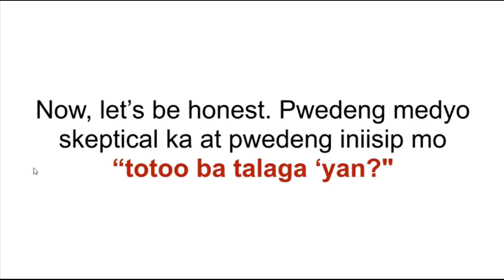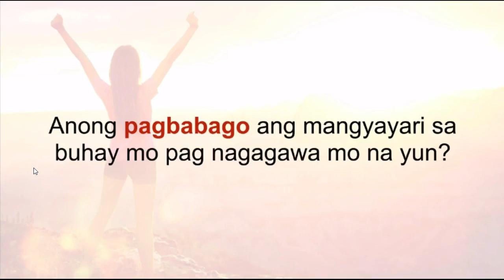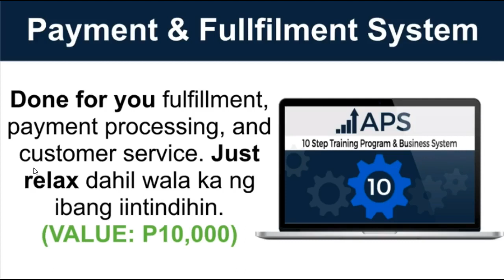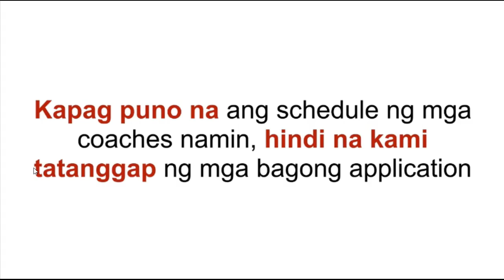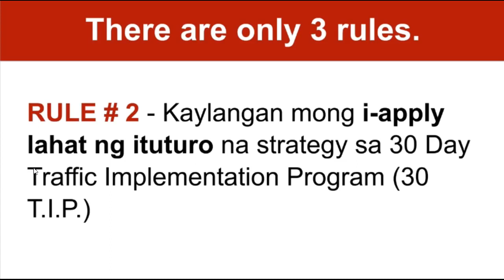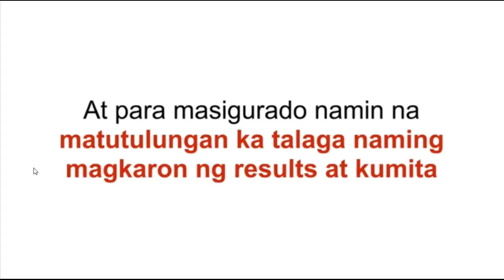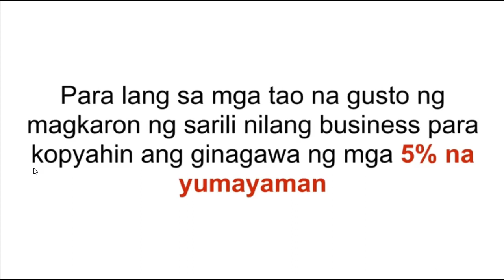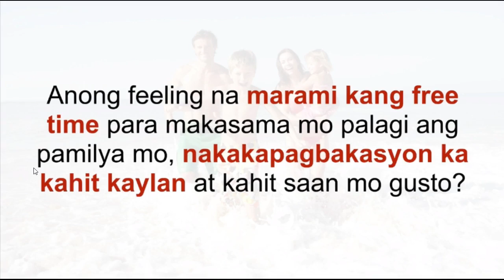Before joining Unity Network, Watch this!